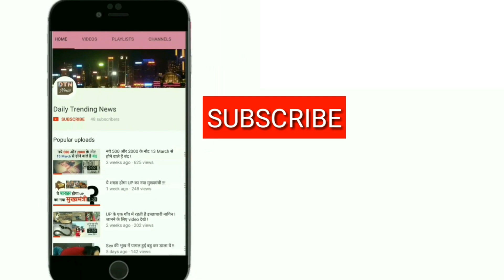चीन ने हजारों टन सैन्य साजोसामान तिब्बत भेजा, क्या भारत से युद्ध की है तैयारी ??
डोकलाम को लेकर भारत के साथ जारी तनातनी के बीच चीन ने तिब्बत में दो सैन्य अभ्यासों के बहाने अपने हजारों टन सैन्य साजोसामान इन पठारों की तरफ भेजे हैं.